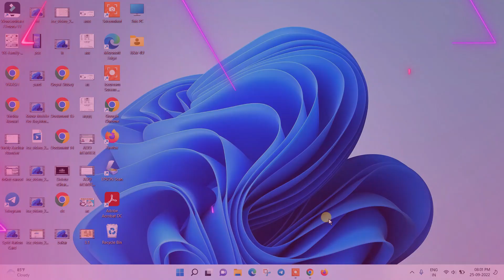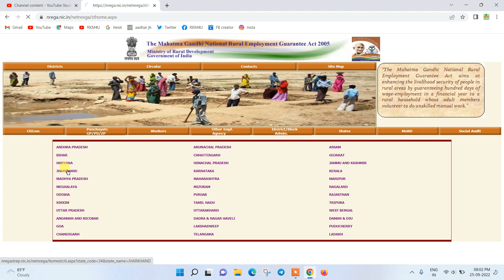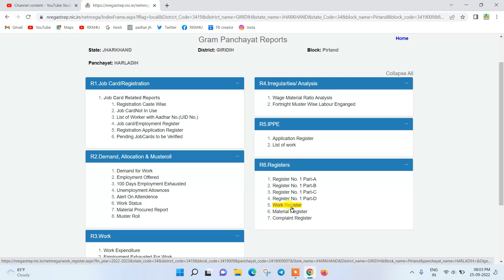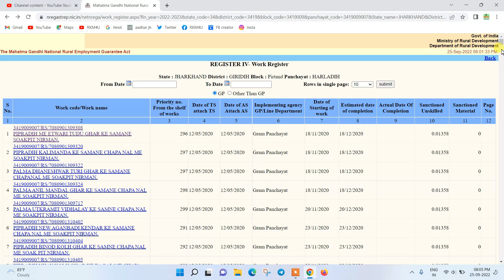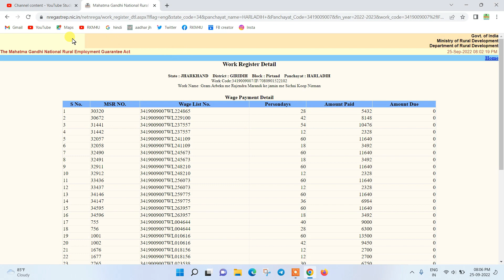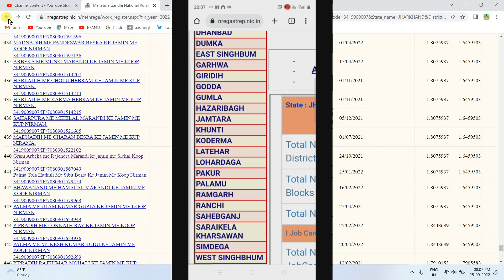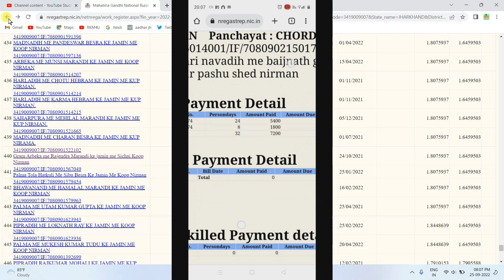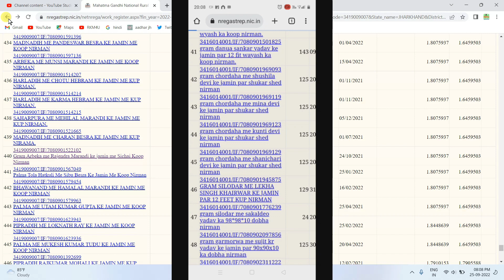Narega Yojna List. Panchayat Yojna List. Panchayat me Kon sa Yojna Chala raha hai.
ग्राम पंचायत में कौन कौन सी योजनाएं चल रही है?,
ग्राम पंचायत आवास सूची कैसे देखें?,
ग्राम पंचायत के लिए कितना पैसा आता है?,
ग्राम विकास योजना क्या है?,
ग्राम पंचायत लिस्ट,
ग्राम पंचायत कार्य योजना लिस्ट,
ग्राम पंचायत कुटी लिस्ट 2022,
ग्राम पंचायत आवास लिस्ट,
ग्राम पंचायत सरकारी योजना 2022,
ग्राम पंचायत की वेबसाइट,
ग्राम पंचायत योजना rajasthan,
ग्राम पंचायत योजना राजस्थान 2022,